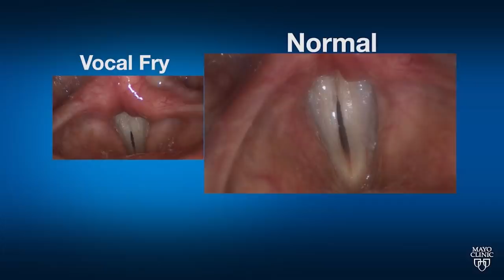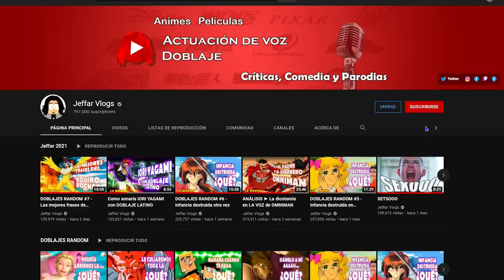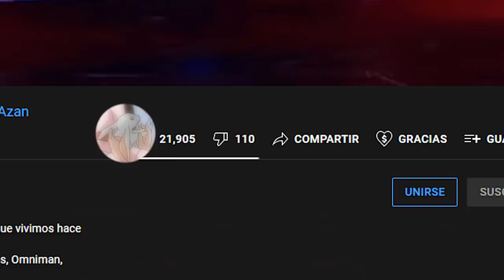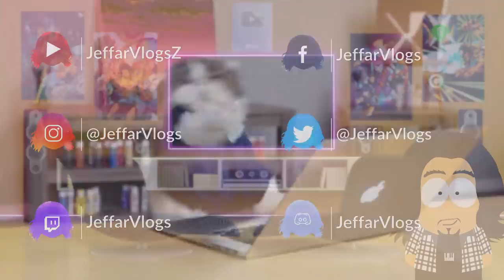1 Película 2 Doblajes Latinos ➡️ LA MÁSCARA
Espero que disfruten mucho de esta interesante comparación del doblaje mexicano y argentino de esta película memorable.